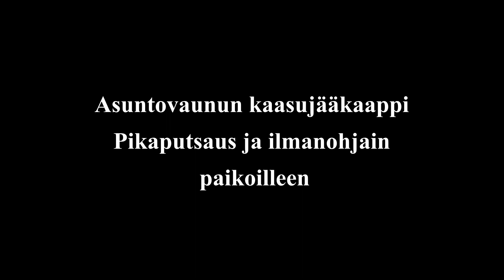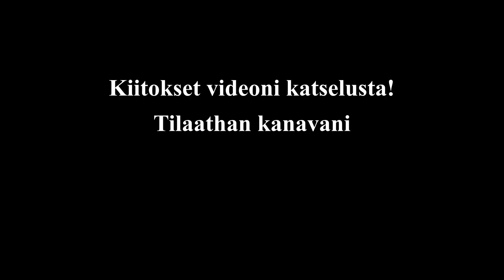Asuntovaunun kaasujääkaappi - Pikaputsaus ja ilmanohjain paikoilleen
Taas asuntovaunun kaasujääkaapin tutkailua. Pikainen polttimon ja piipun putsaus paineilmalla ja "ilmanohjain" paikoilleen, kun se hommattuna on. Tässä Solifer S6 vaunussa melko helppo operaatio..

Audi A4 hansikaslokeron saranan korjaussarja:
8KW ilmalämmitin:
5KW ilmalämmitin, ns pelkistetty malli: